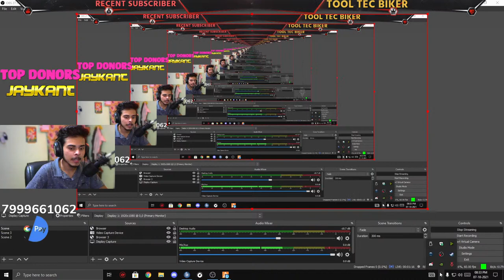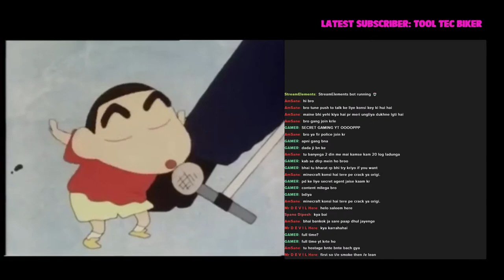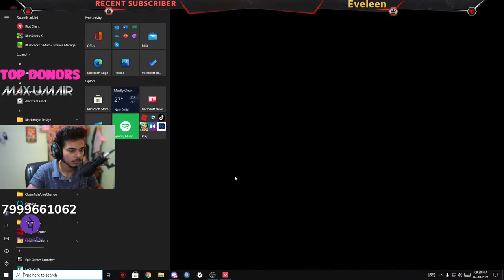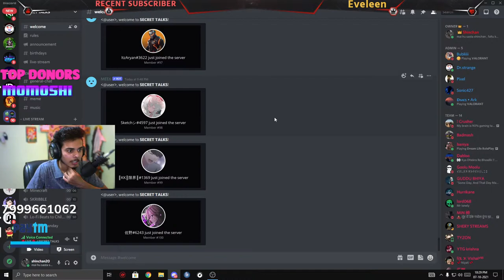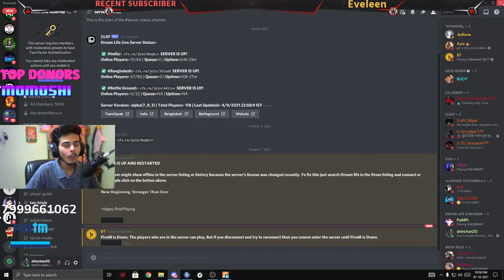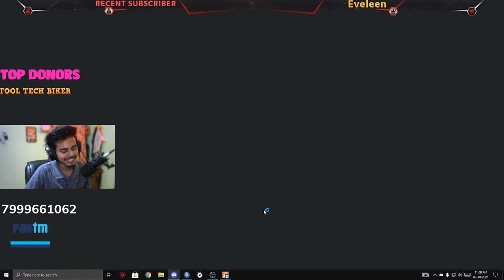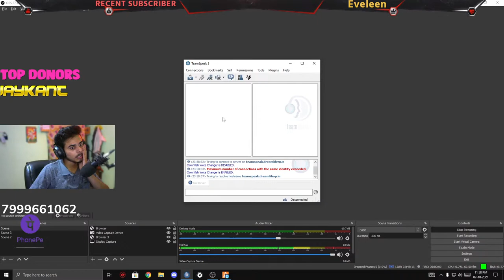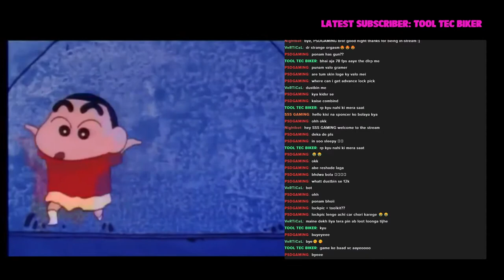GANG GANG ! || poonam pandey || live🔴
My name is Nihal Pandey i have many voices like shinchan dadaji  female voice and much more i entertain people and make them laugh i do funny live stream gameplayes and much  more i hope u also enjoyed :)

TOP DONORS "THANKYOU"
JAYKANT SHIKRE -  11772 RS 👏
TOOL TEC BIKER -   750

AZATHOTH PLAYS - 500 RS 👏👏
MOMOSHI  -          100 RS 👏
MAX UMAIR - 30 👏
IF YOU WANT TO HELP ME FINANCIALLY!
(GPAY , PAYTM , PHONEPAY , ALL)
EVEN FOR ONE RUPEES, I APPRICIATE✨
🎆ABOUT ME :-🎉✔
NAME NIHAL PANDEY😎
AGE 20✌
STUDENT BCA 2nd YEAR🤷‍♀️
FROM CHHATTISGARH INDIA🌈😃

                                                  SOCIAL LINKS - 👇👇
                                    💻PC SPECS :-
PROCESSOR                  :   Ryzen 5 3400G (2nd gen )
AIO                                  : DEEPCOOL GAMMAX L120
GRAPHICS CARD          :   MSI RTX 2060 VENTUS OC
RAM                                :  CORSAIR VENGEX 16GB SINGLE STICK
MOTHERBOARD           :   MSI B450 PRO M2 V2
POWER SUPPLY            :   CORSAIR VS 650
SSD/HDD                        :   120GB SSD /1TB HDD

                                       🎤DEVICES :-🔴
MONITOR             : LG22MP68VQ 60HZ 22INCH SINGLE MONITOR
KEYBOARD MOUSE  : G102 || LOGITECH BASIC KEYBOARD
HEADPHONE       : RED GEAR CLOAK GAMING HEADPHONE
MICROPHONE     : MAONO AUAO3 CONDENSER MIC
WEBCAM              : LOGITECH C270
MOUSE PAD         : RED GEAR MP80
INTERNET SPEED: 30UP/DOWN